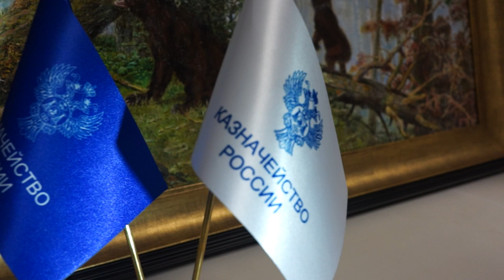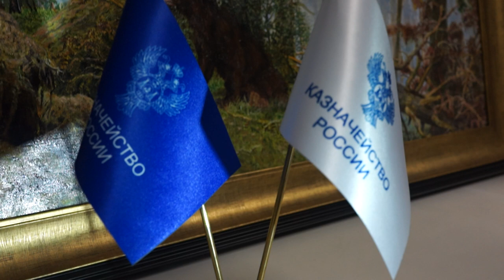ФЛАГ.РУ Казначейство РФ.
Это флаги для Казначейства России высокого качества, изготовленные методом вакуумной печати без использования рекламных текстильных принтеров. Особенность данной технологии изготовления в том, что краситель под вакуумом посредством диффузии проникает внутрь ткани на молекулярном уровне, поэтому он защищён самими волокнами от внешних воздействий влаги или солнца. Забудьте про быстрое обесцвечивание, краски останутся яркими десятилетия! Вымпелы, изготовленные Флаг.ру увидят такими же яркими и Ваши внуки. Наше производство вымпелов, флагов и цех по металлу находится в городе Сергиев Посад московской области, офис находится в Москве. Мы работаем с 1995 года. Производство полностью модернизировано, поэтому мы работаем на самом современном оборудовании последнего поколения. Флаг.ру - лидирующий российский производитель флагов мирового класса, а так же баннеров, знамён и флагштоков.

Посетите Флаг.ру.

Мы рады Вашему звонку.

Среди наших клиентов крупнейшие корпорации России и научные центры, такие, как МГИМО, Рособоронэкспорт, Росатом, Роскосмос, Сухой, МИГ, НИИ Машиностроения, Уралвагонзавод, LG, десятки посольств стран мира в России, вузы МГУ, ДГУНХ, СПБГУ и много других. Сотни образцов нашей продукции представляем Вам на нашем канале на Ютуб, в Инстаграм @flag.ru и на нашем сайте. Мы ждём Вас.